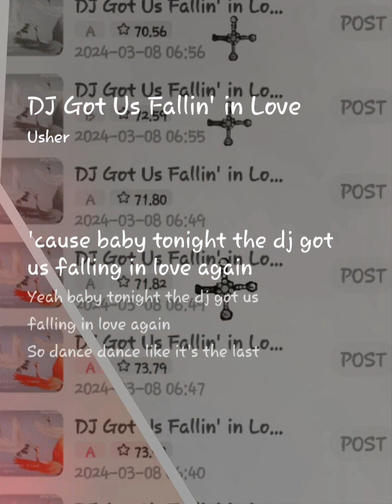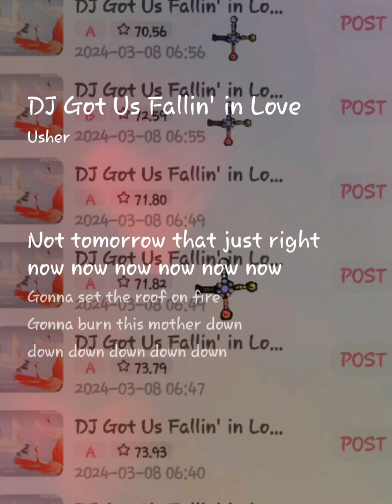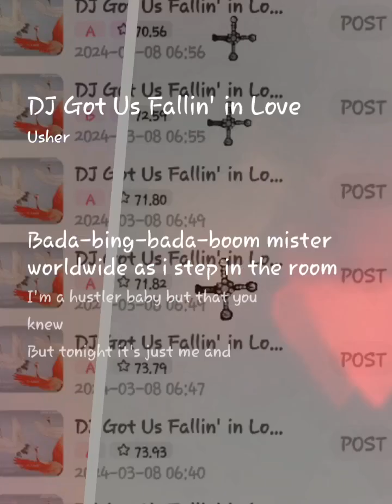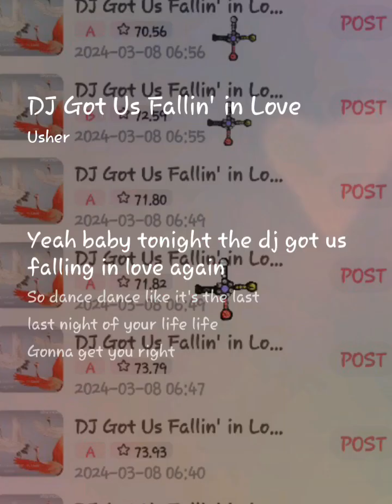DJ Got Us Fallin' in Love again# as if by Usher but more like PITT BULL . not great but an A.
it's another on that 1-4 CD you mixed, that's all I can guess.